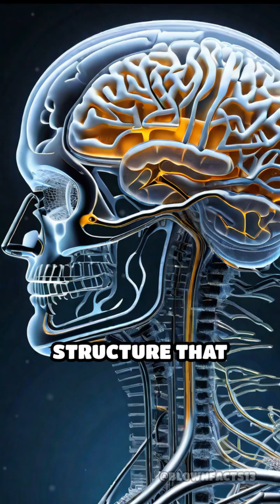The Clark's Nutcracker's Incredible Memory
Did you know that a small bird can remember thousands of locations? Discover the astonishing memory of the Clark's Nutcracker!